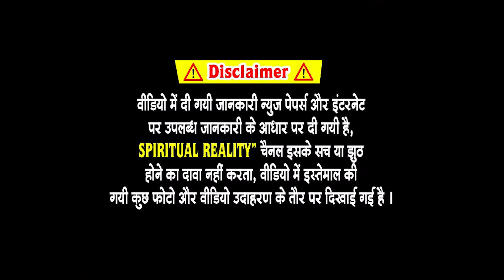औरत के शरीर पर होते हैं ये निशान भाग्यशाली, जान ले कहीं आप बो औरत तो नहीं || Chanakya Niti in Hindi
Your Quarries-
yaisi aankh wali mahila hoti hai bhayshali
nashilli aankho wale log kaise hote hai
choti aankh wale log kaise hote hai
ladkiya ke koun sa ang bhagyashali hota hai
bhuri aankhon wali ladkiya kaisi hoti hai
badi aankhon wali ladki kaisi hoti hai
bhagyashali serial
bhagyashali lakshmi serial
kaisi ladki bhagyashali hoti hai
Bhagyashali ladakiyon ki pahachan
lucky girls sing